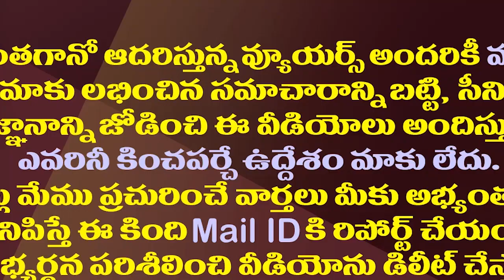అచ్చెన్నపై టీడీపీలో హాట్ చర్చ..ఇది నిజమేనా?| Atchannaidu is Facing Opposition Within His Own Party.!